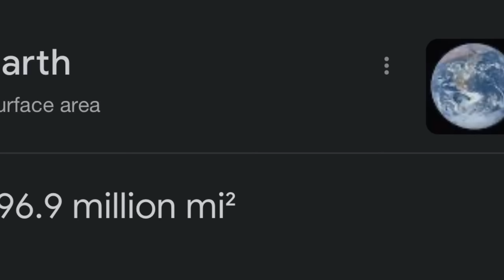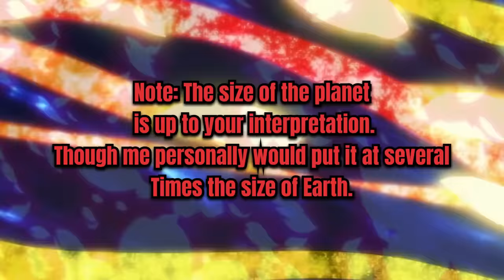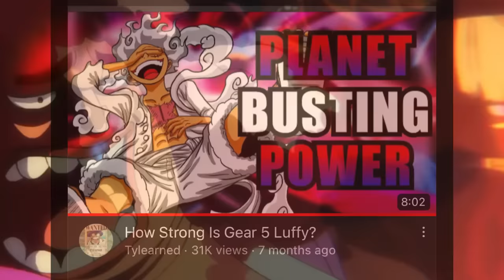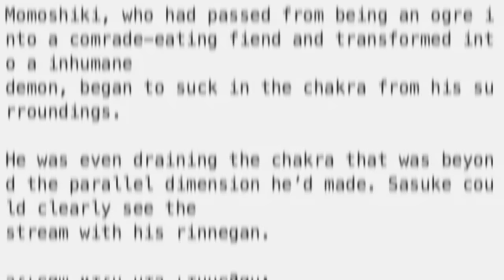Why Naruto VS Luffy Isn’t Close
Naruto VS Luffy is consistently one of the most popular anime debates today and for good reason, both characters are prominent in anime being apart of the Big 3 Next to Ichigo Kurosaki. Who wins? Naruto Uzimaki Or Monkey D. luffy?